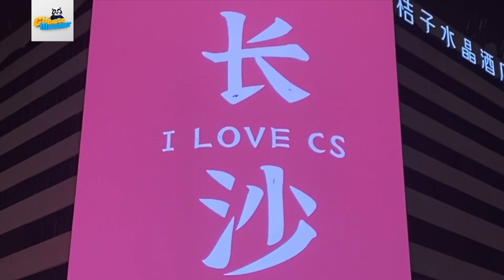Changsha: A city that never sleeps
Changsha, also known as the city that never sleeps, has seen a strong recovery of its night economy after China optimized its COVID-19 policies.